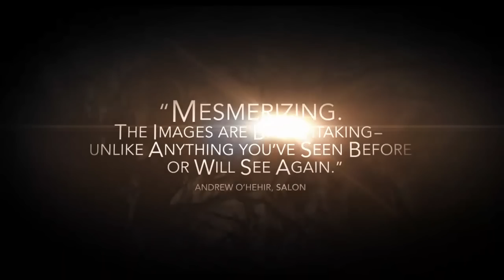Cave of Forgotten Dreams (2011) - Official Trailer [HD]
Werner Herzog gains exclusive access to film inside the Chauvet caves of Southern France, capturing the oldest known pictorial creations of humankind in their astonishing natural setting.